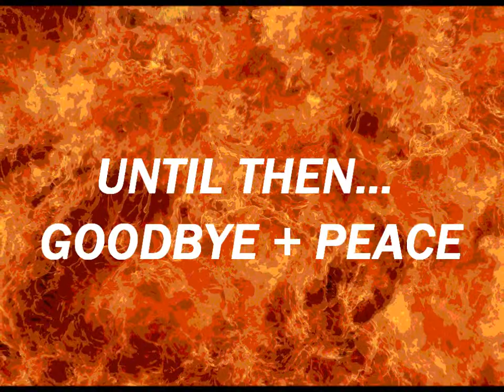Back 2 School...DOOM!!!!!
Yes I haven't shaved and look bloody untidy.
Yes my head is cropped from above and it's not because of the editing, it's the filming.
Yes I'm in my garden shed and not my bedroom (if you noticed).
Yes I'm stammering my lines because this is my first video where I'm making eye contact and face-to-face communication alone!
But the message I'm trying to get across is vitally important to anyone aged 18 and under.
University students are also allowed to witness the message in this video.